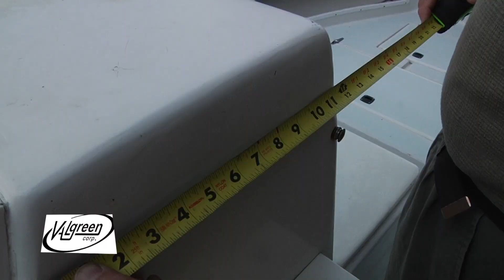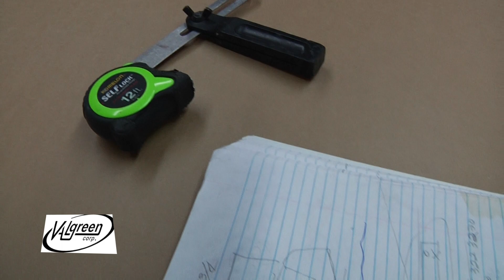VAL Green wind LAST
Making a boat removable,drop down windshield at Val Green in Miami